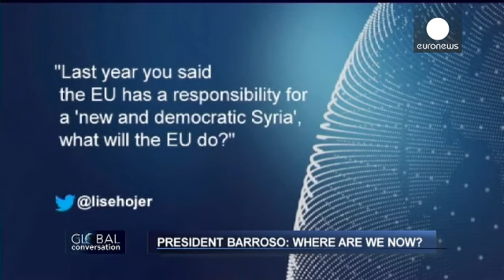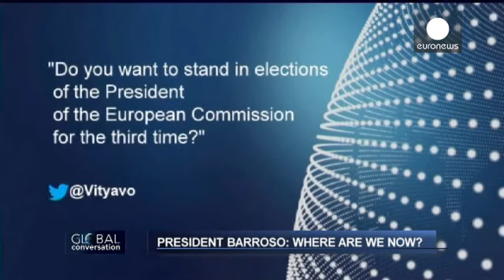باروزو متفائل من الوضع في أوربا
في حلقة خاصة من برنامج "الحوار الشامل" أكد  رئيس...

في حلقة خاصة من برنامج "الحوار الشامل" أكد  رئيس المفوضية الأوربية جوزيه مانويل باروزو بان الأمور بدأت تتحسن على المستوى الإقتصادي ومعظم الدول التي كانت تعاني من الأزمة الإقتصادية بدأت تتعافى تدريجياً، وأن نمو بعضها  شهد إستقراراً في حين سجل نمو دول أخرى تحسناً فاق كل التوقعات.
وأشار باروزو إلى أن سياسات التقشف والإصلاحات المالية التي قامت بها دول منطقة اليورو والتي رافقتها تضحيات كبيرة حققت نتائج يمكن وصفها بالإيجابية.
أما عن موضوع البطالة فأكد باروزو أن الإتحاد الأوربي من جهة والمفوضية ألأوربية من جهة أخرى تعملان جنباً إلى جنب مع حكومات  الدول الأعضاء لتخطي هذه الأزمة.
وفي هذا الشأن، تحدث رئيس المفوضية الأوربية عن غلاف مالي بقيمة ثمانية مليارات يورو لمكافحة البطالة وتمويل المشاريع التي تسعى لخلق الوظائف إعتباراَ من مطلع العام المقبل.